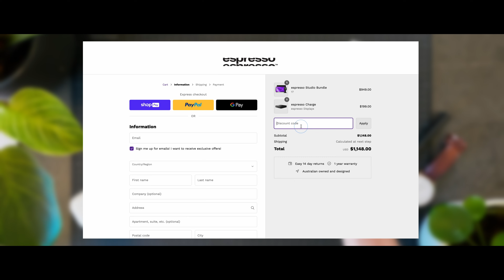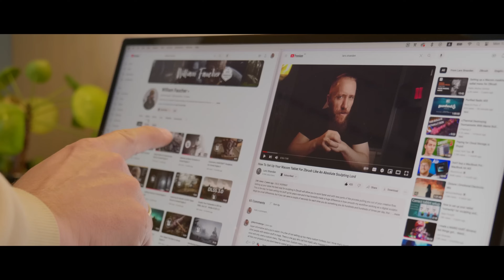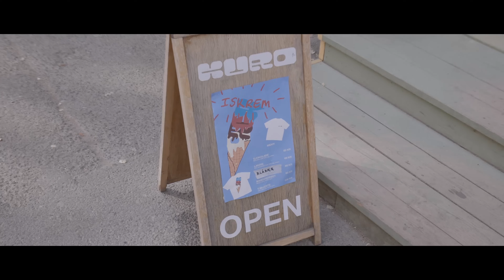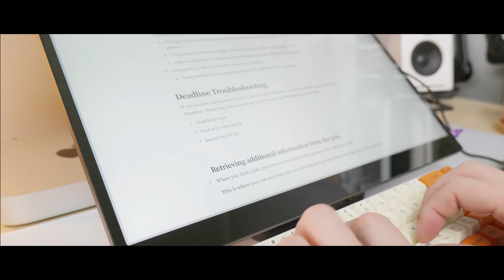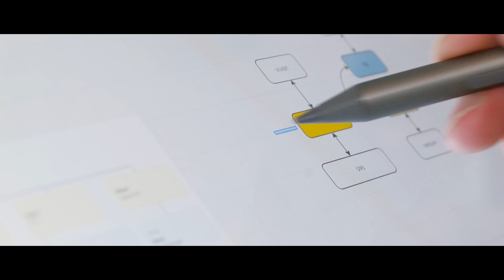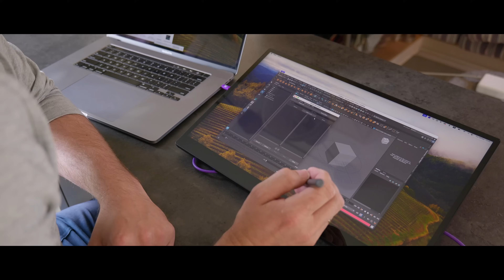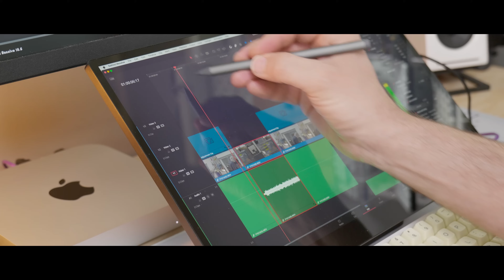Espresso 17 Pro - This Display Will Change Your Workflow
I will be a part of most ongoing campaigns.

This video is a paid collaboration between Espresso Displays and myself.

Apple Mac Mini M2:

LG Ergo 32" 4K:

Audioengine A2+ Speakers:

XTRFY MZ1 mouse:

Wireless version:

Chapters:
00:00 - Intro
00:35 - Work Tasks
01:29 - Affiliate Deal
02:27 - Specifications
02:52 - Admin Hour / Café
04:16 - Documentation
04:47 - Miro
05:59 - Meetings
06:46 - Editing and Grading
07:43 - Outro
07:57 - Gaming